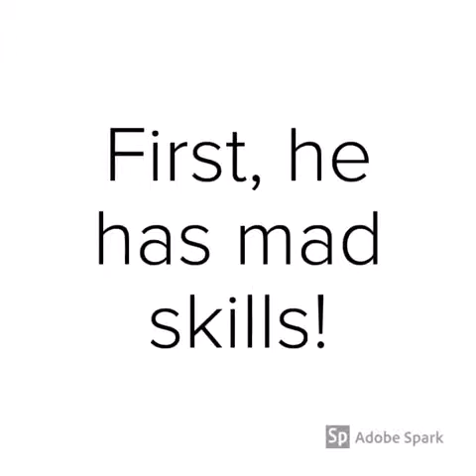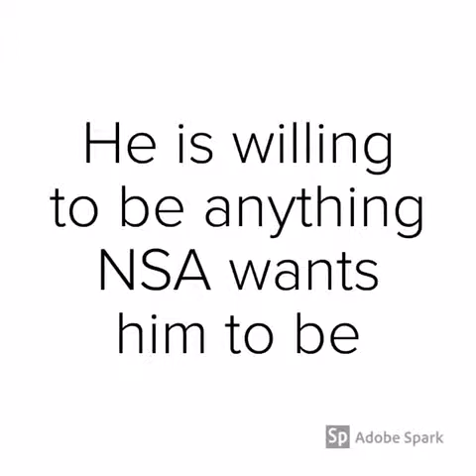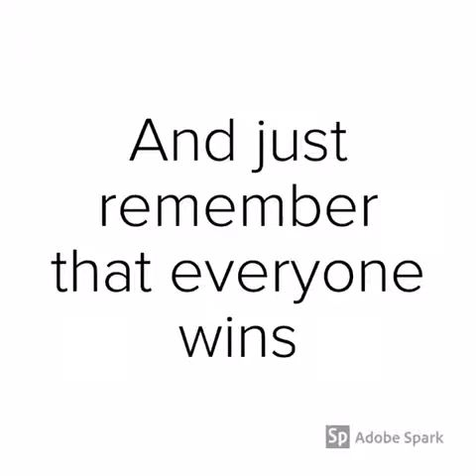Vote for Rowan!